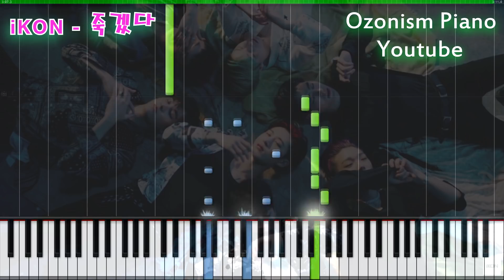iKON - 죽겠다(KILLING ME) Piano Cover 피아노 커버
42th Song.
블로그,페이스북,인스타 퍼가기 환영입니다. 영상의 재업로드는 금지합니다.
요즘 날씨때문에 더위먹어서 죽겠다.

아이콘의 핫한 여름컴백 ! 아이코닉분들은 좋겠네요 ㅠㅠ

iKON - Killing Me Piano Cover[아이콘- 죽겠다 피아노 커버]

Sorry For Low quality. Do the Best I Can